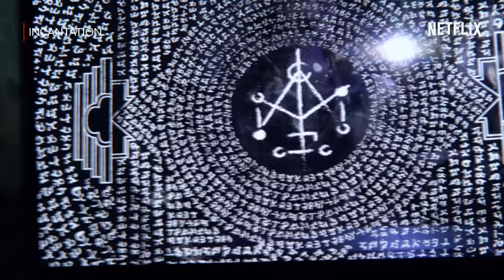Ritual Pengusiran Setan TERHOROR Inspirasi Incantation | NERROR NETFLIX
Menurutku ini Nerror Netflix Nessie terhoror tahun ini sih. Gimana menurut kalian?

Enam tahun lalu, Li Ronan dikutuk setelah melanggar pantangan agama. Kini, ia harus melindungi putrinya dari beragam konsekuensi atas tindakan-tindakannya.